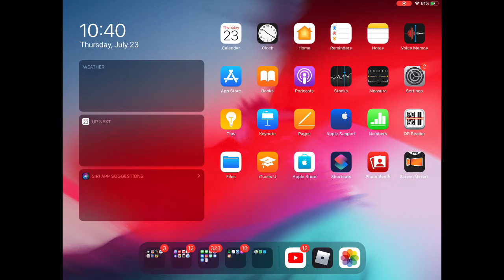When You Meet Albert (flamingo) And The Game Crashes (Roblox Skatepark)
check out colbreakz song thats in my intro link right below this line
Roblox is a fun game where a lot of people play with irl and online friends with a lot of games and cool features + things to unlock you should also subscribe and follow me to join my game on Roblox my username is raphxcarbon5  have a nice day if your reading this